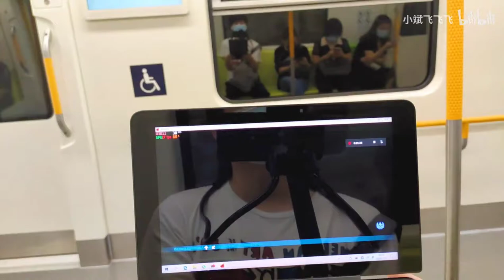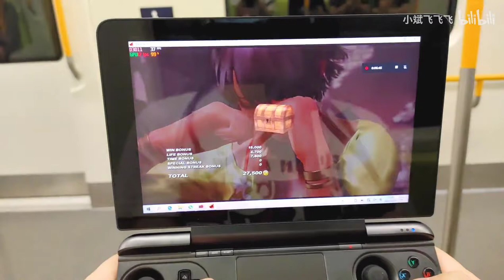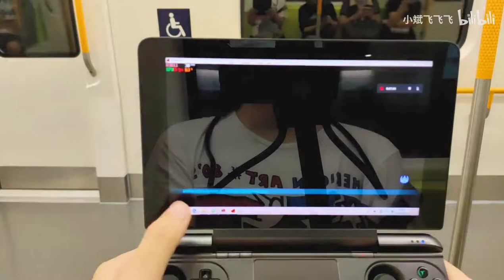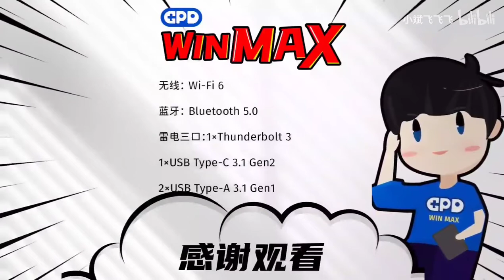GPD WIN MAX Medium effects Tekken 7 30-50FPS on 25W TDP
Play WIN MAX on metro